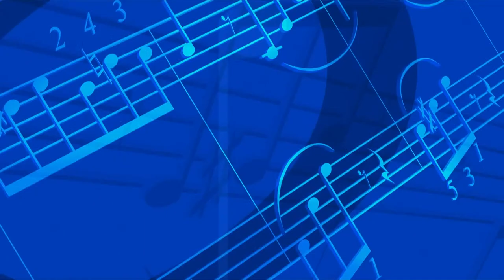2022 San Joaquin County Middle School Honors Concert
Gifted student musicians from throughout San Joaquin County have been selected to
participate in 2022 San Joaquin County Middle School Honors Concert, streaming live from the San Joaquin Delta College Atherton Auditorium on March 5, 2022. The show begins at 7 p.m.